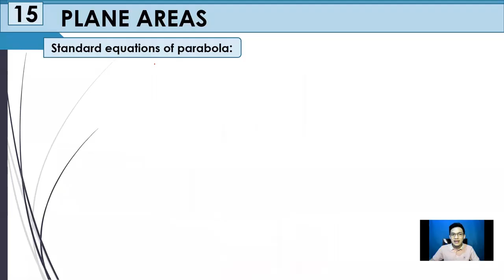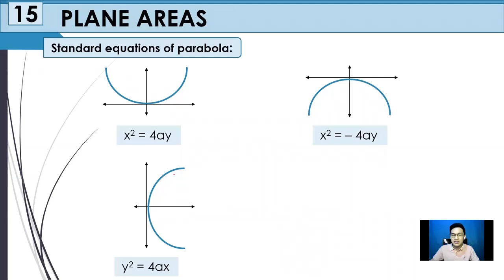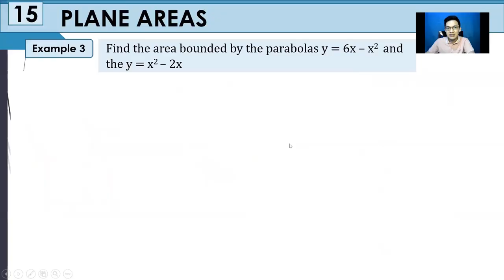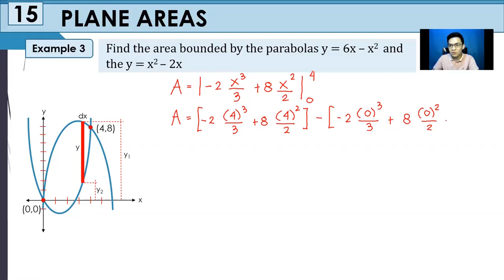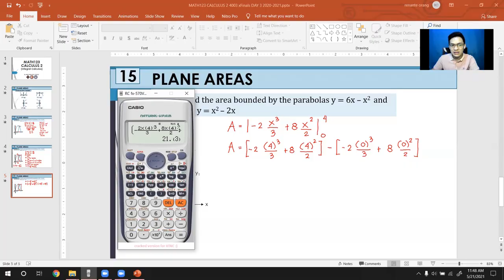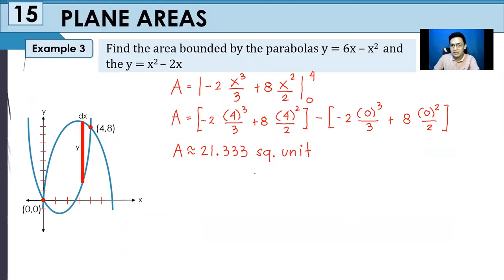Solving Plane Areas using Integration - Example no 3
Hey, I hope that you are having a good day so far. 😊
Comment down para may shout-out next vid. :)